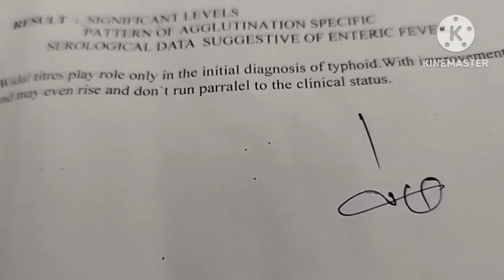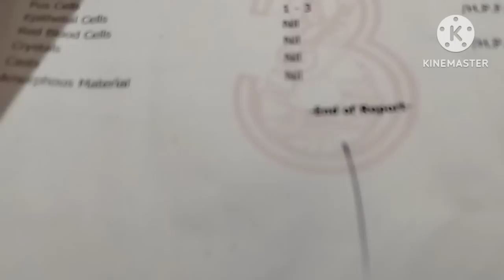माँ से हुई Video Call पर बात,उनकी तबियत बहुत खराब 🙏मेरे भी निकल गयी बीमारी 😔😔😔